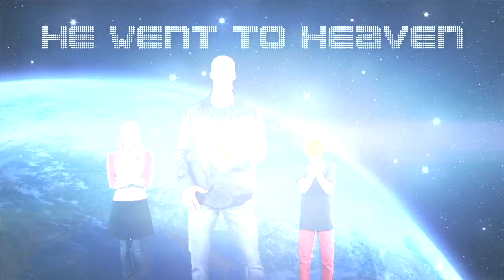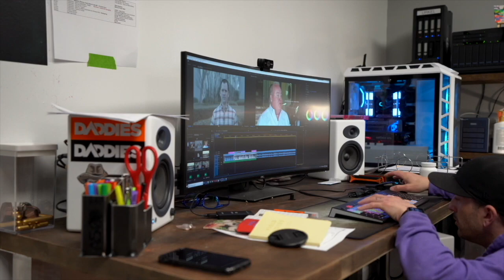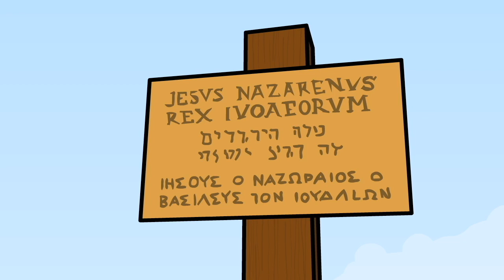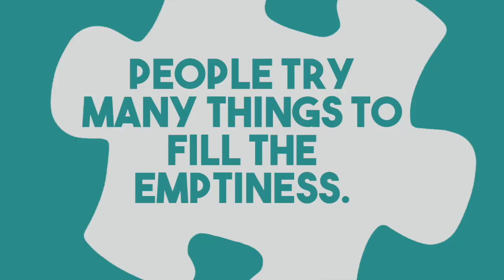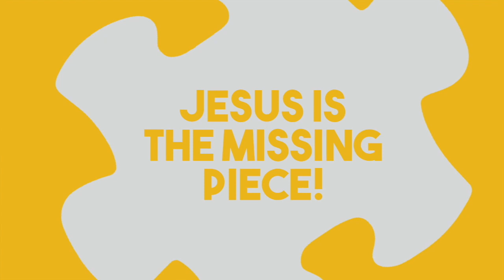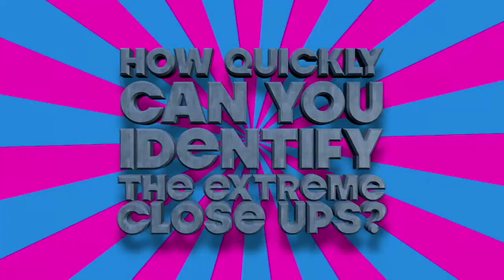Easter Sunday KidCentral Service for ages 6-12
April 12